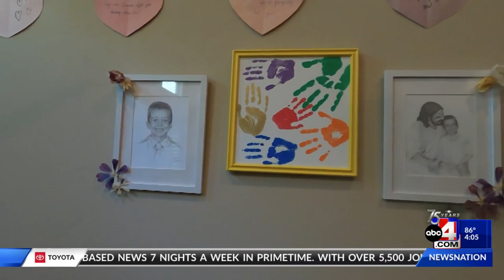Stansbury Park Family Uses Music to Overcome Grief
The family's father is looking to surprise his wife and daughters with a baby grand piano to help them continue healing.